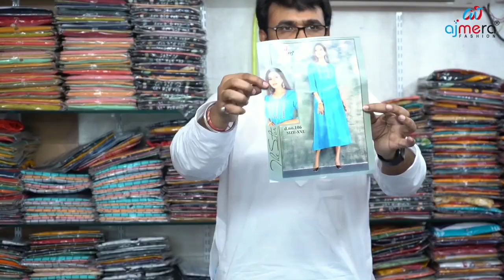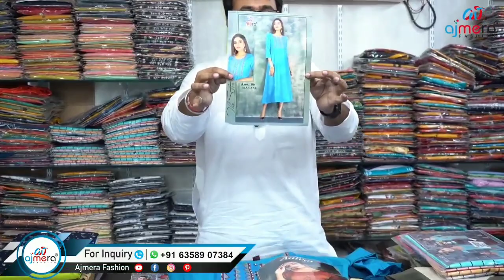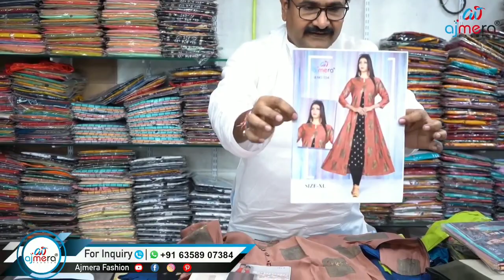BPL + APL ಕಾರ್ಡ್ ಬೇಕಿಲ್ಲ ತಿಂಗಳಿಗೆ 45000 ಸಾವಿರ ಹಣ ಗಳಿಸಿ | ಎಲ್ಲಾ ಮಹಿಳೆಯರೂ ಪುರುಷರು ಮಾಡಬಹುದು! Kurties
Ajmera Fashion.